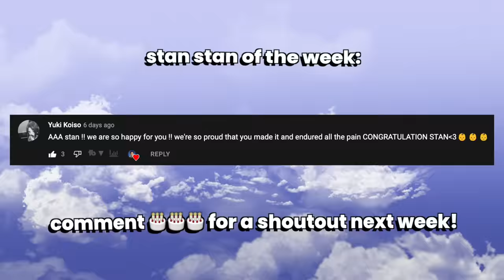eating ONLY japanese convenience store foods for my birthday! | worldofxtra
eating ONLY japanese convenience store foods for my birthday! *MUKBANG* | worldofxtra
In this life in Japan vlog, my family (mama @worldofmama , stewie (stewart), steven, and I) not including my homophobic dad, went to all the convenience stores nearby and tried to celebrate my 24th birthday with only food bought from there. We went to 7-Eleven, Family Mart, and Lawson, and we ate ONLY convenience store foods! Do you think you can celebrate your own birthday with convenience store foods? It took us hours to eat all of it. Thank you for all the birthday wishes! Hehe.